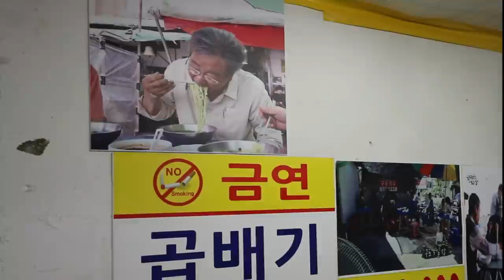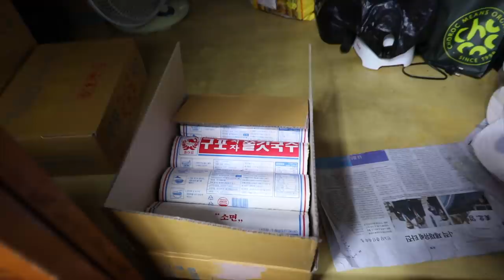제일 오래된 국수집? 구포시장 70대 할아버지가 끓여주는 3000원 냉국수! 온국수! 최불암님도 감동한 41년전통 구포국수/ The oldest Korean noodle shop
😋간판도 없고 가게 이름도 없는데 41년째 줄서서 먹는 국수집? 한국인의 밥상 출연! 부산 제일 오래된 잔치국수 구포시장 잔치국수, 구포국수 / The oldest Korean noodle shop
41년 구포시장 가장 오래된 국수집! 70대 할아버지가 끓여주는 3000원 구포국수! 최불암님도 감동한 냉국수, 온국수!  /The oldest Korean noodle shop

❤️ 푸드로드는 맛있고 정감있고 푸근한 길거리 음식을 생생하게 소개하겠습니다!
💌 무료 업체 촬영 요청 및 맛집 제보 이메일(FoodRoad contact E-mail)

💰  가격(Price)
      : 잔치국수(냉국수) KRW 3,000 / USD 2.6
      : 잔치국수(온국수) KRW 3,000 / USD 2.6

🚩 위치(Location)
     : 부산 북구 구포시장2길 7